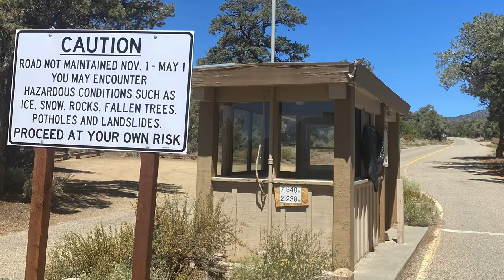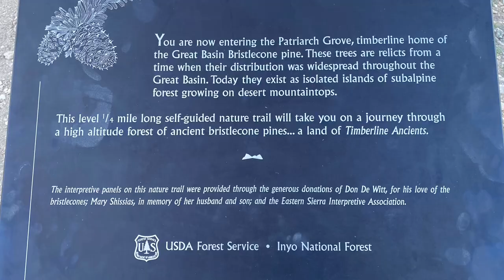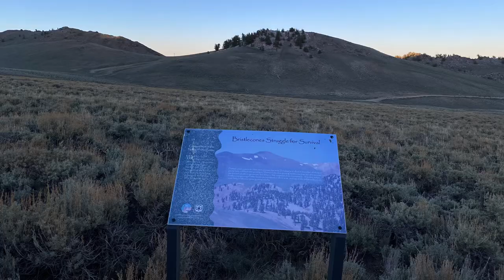White Mountain Peak - July 9, 2020